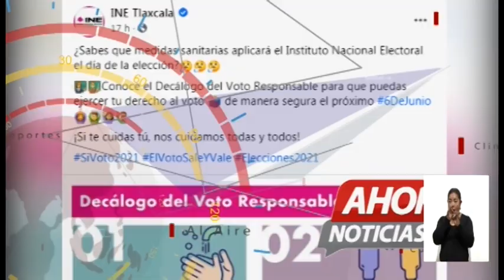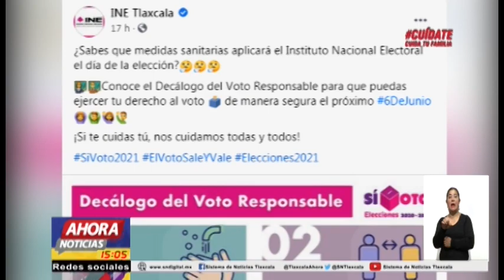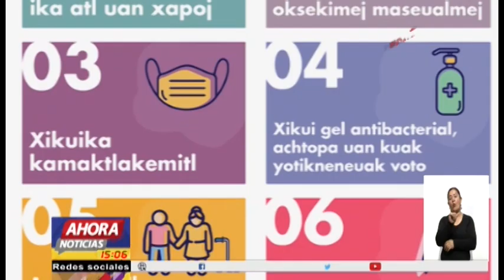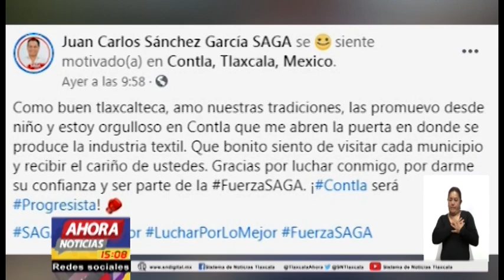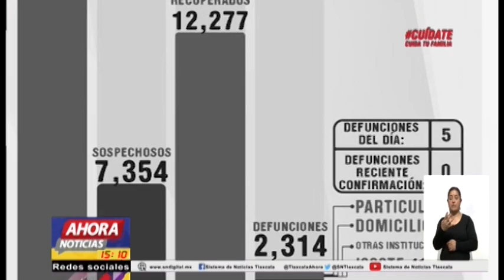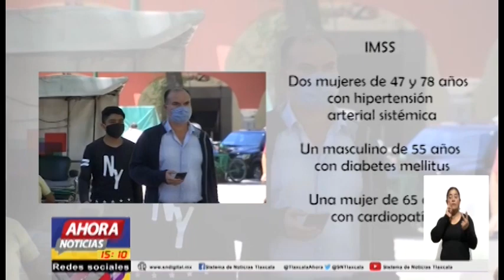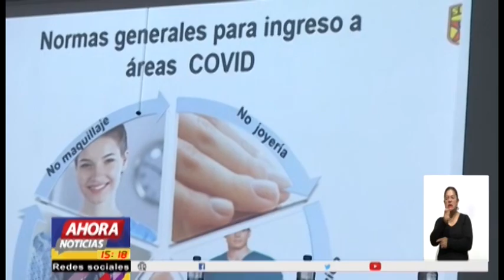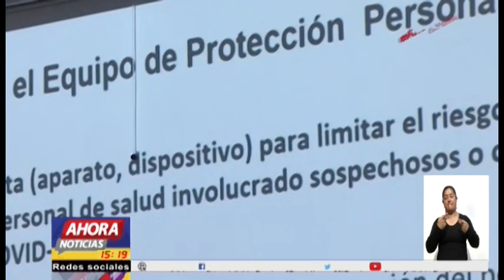NOTICIERO EMISIÓN VESPERTINA, 14 DE ABRIL DE 2021.